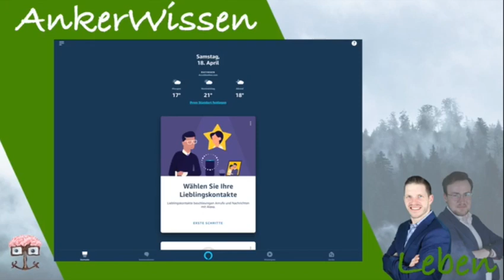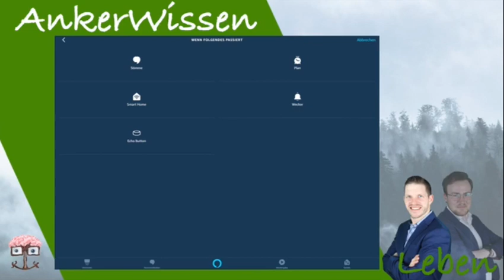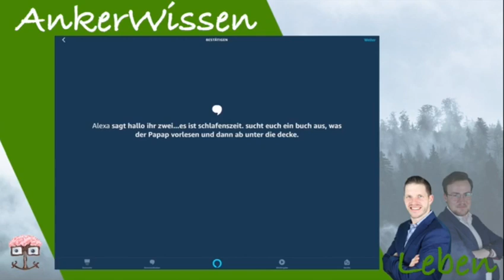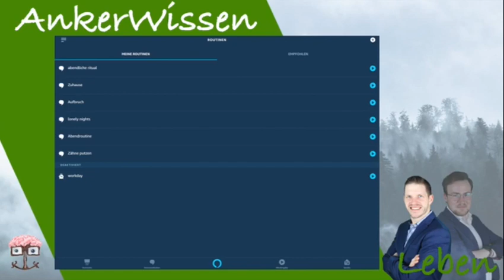Alexa, erziehe meine Kinder.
Amazon's Sprachassistent Alexa kann eine riesen Unterstützung bei der Kindererziehung sein. Deine Kinder werden besser auf Alexa hören als auf dich. Das ist auch ganz einfach erklärt: Kinder lieben Technik und das "Spielen" damit. Erfahre im Video wie du eine Routine mit deinem Echo Gerät erstellst und lese den Beitrag dazu, wie du Alexa nutzt um Diskussionen mit deinen Kleinen zu vermeiden.

"Wissen ist Macht" ! Dieses Zitat ist das Fundament von AnkerWissen. Mit unseren Wissens-Ankern wird komplexes Wissen einfach und für jedermann zugänglich und verständlich. Mit ausreichend Wissen kann die Welt zu einem besseren Ort gemacht werden und wir wollen unseren Beitrag dazu leisten. Du kannst selbst die Welt verbessern. Nimm nicht alles einfach hin, erkundige dich. Höre niemals auf Zeit in deine eigene Bildung zu investieren, verbessere dich und verbreite dein Wissen.